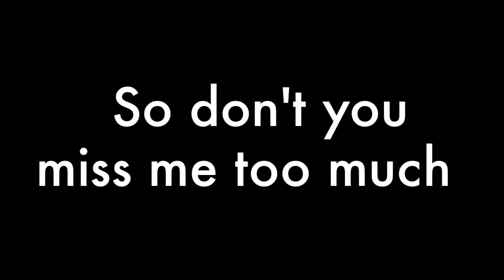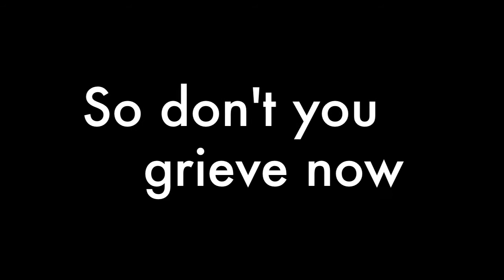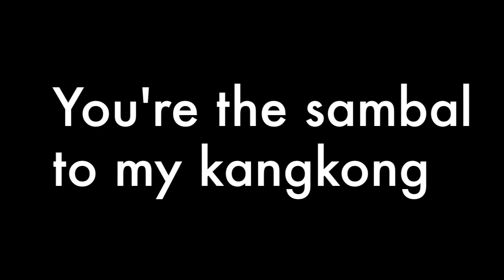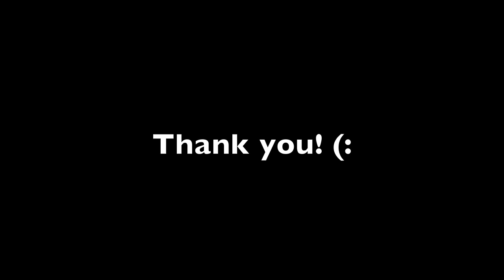Leaving (So Goodbye Now, Singapore)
Dear friends, thanks for all your birthday wishes!
I'll express my gratitude to y'all...by writing a song! :D
Enjoy this lyric video, song is downloadable yay!

I'm leaving for the UK soon & I promise I'll be back someday.

* Incase u wanna know...
Skype: smileypizza